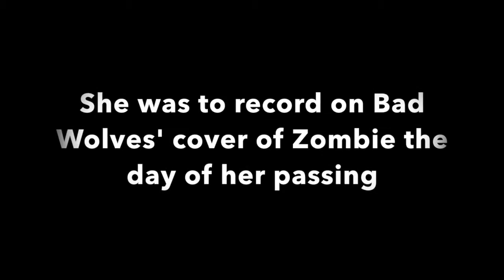Zombie - in the Style of Bad Wolves - Violin Cover by Jackie Kay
Hi everyone! Today's Sunday Series is a little bit different, I am doing a cover of Zombie in the style of Bad Wolves. This is a cover I've had in mind for a while and I'm glad it was finally able to come together. I've loved this song for almost as long as I could remember and when I heard Bad Wolves' version, and knowing that Dolores loved their version as well, I couldn't resist. Please enjoy and I hope I did at least a little bit of justice for Dolores.

I've started receiving inquiries on where I get my music, I'm a huge fan of promoting the artists and their work so I always make sure to get the music and backing tracks from their actual websites.